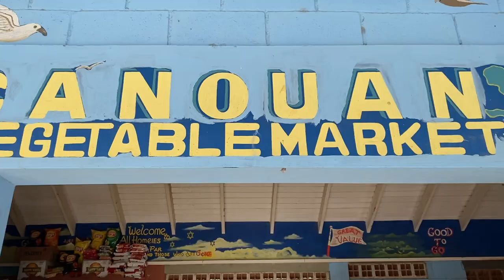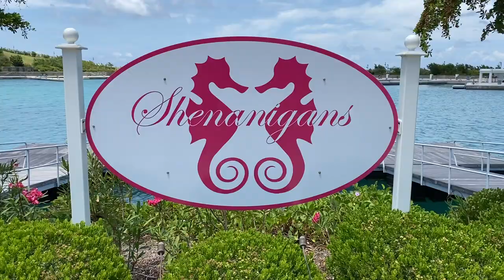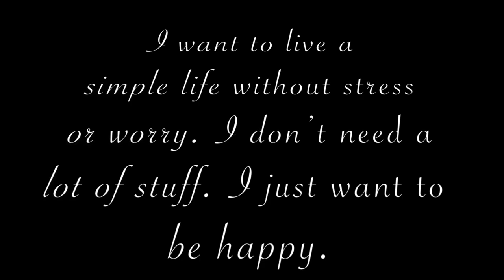Canouan Island | Better Than The Maldives!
Hey, guys, welcome to Canouan Island in St. Vincent and the Grenadines! We think the beaches in Canouan are so much better than the Maldives, and it’s cheaper to visit Canouan than the Maldives. We left the mainland of St. Vincent and took a ferry for 2.5 hours to arrive at Canouan Island. The boat ride was lovely. We stayed at Canouan for about 4 days. What a wonderful time we had. We enjoyed the sunrises, sunsets, beaches, and restaurants. We loved this island because it’s small and intimate. The people were friendly. We know you would enjoy this quaint little Island. The beaches are to DIE FOR!! Canouan we love your beaches! We went to the beach every day!! Our stay was bright and spacious. We had lovely views of the sunrise and sunset during our stay.

When you visit Canouan Island, we recommend you stay at Ocean lover’s apartment.

 WE POST NEW VIDEOS EVERY - SUNDAY AT 10AM EST:

*More about our last video ► Beautiful Gardens by the Bay - Singapore

*Check this video out ► TRAVELING DURING COVID TO THE BEST AIRPORT IN THE WORLD SINGAPORE'S CHANGI ($1.3 Billion Jewel)

(NOTE: We get a $20 kickback at no extra cost to you, while you save up to $40 on the accommodation you book no matter how long you stay )

We are Gladys & Kenny, from Long Island, NY.  We've always had a passion for traveling. We finally made our dreams a reality.  In January 2018 we downsized and take the necessary steps to pursue our dream, to travel full time for as long as we can. We rented our house, moved into our attached studio apartment, and continued to travel on a part-time basis until it prepared us for full-time travel. On June 30, 2019, we left to travel the world full-time. The first stop was Bali, Indonesia. It wasn't a simple decision to leave our friends and family. However, you only live once and we didn't want to live with any regrets. We want to document our journey, so we recently did so with vlogs on YouTube and Social Media.
Join us. It's been one crazy ride so far.